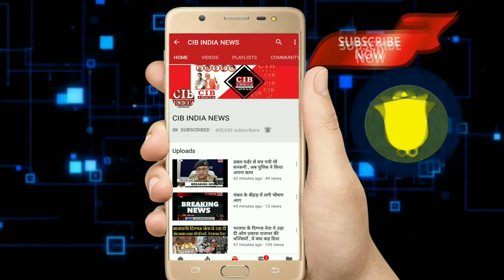आजमगढ़ का वो अमर शहीद जवान जिसने चीन के भी दांत कर दिए थे खट्टे